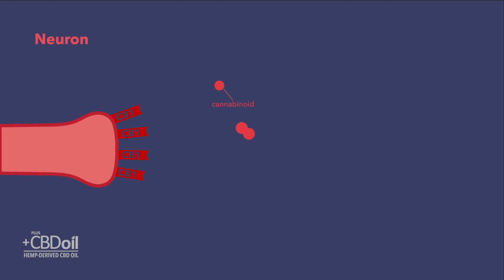What are Cannabinoid receptors? | Minute with Miles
What are cannabinoid receptors? Join PlusCBD™ National Educator Miles Sarill as he takes a deep dive into the body's CB1 and CB2 receptors.

Do you have a question you would like answered by Miles?

PlusCBD™ from CV Sciences is the number one natural market CBD. Our full spectrum hemp extracts keep you balanced when modern life tries to trip you up. Confirmed safe and demonstrated to work through extensive research, PlusCBD™ is available in gummies, tinctures, capsules, topical balms, and more to transform your health.